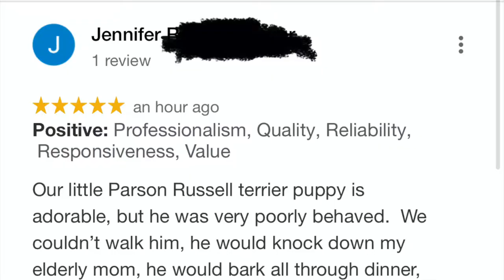Parson Russel Terrier, 7 mo old, Tucker | Parson Russel Terrier Dog Training | Off Leash K9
Parson Russel Terrier counter surfing, lack of obedience